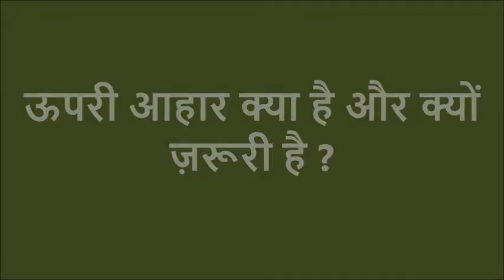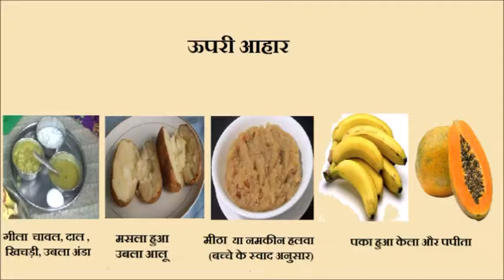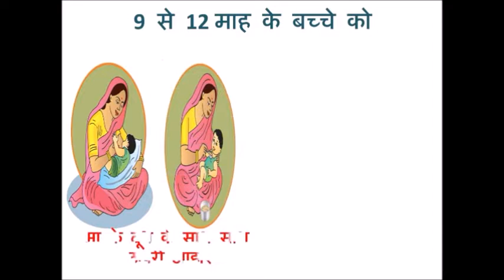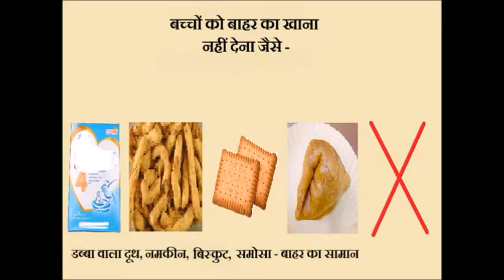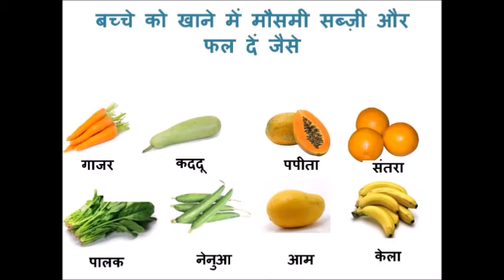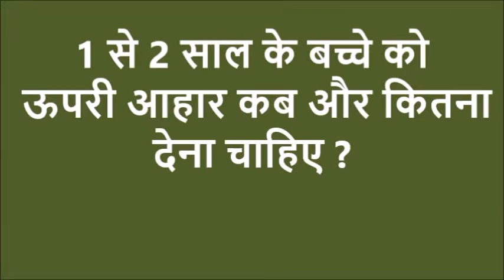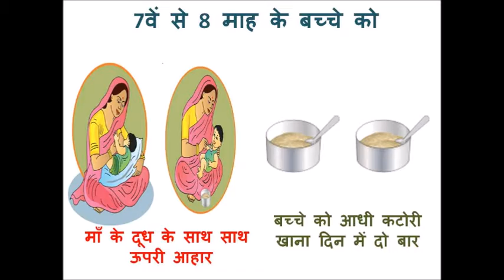Complementary feeding Jeevika Muzaffarpur Bihar